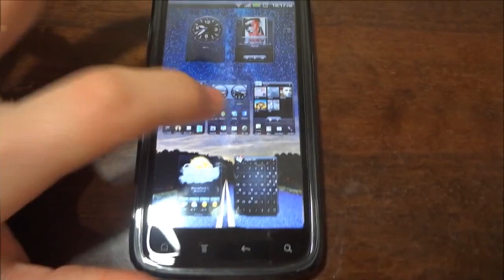HTC Sensation lag problem!